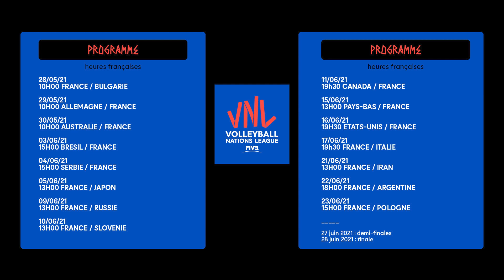Julien LYNEEL - Préparation VNL 2021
Après une saison difficile marquée par les blessures et les opérations Julien Lyneel savoure de retrouver l'Equipe de France et ses potes. Il nous raconte